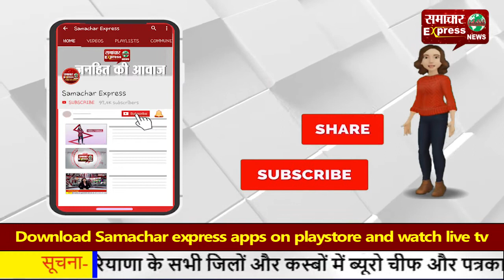फ्रांस के नीस में एक शख्स ने की तीन लोगों की हत्या, आतंकवाद से जोड़ी जा रही घटना!